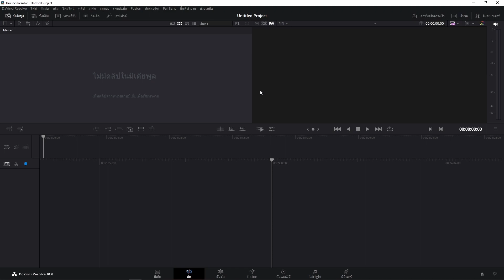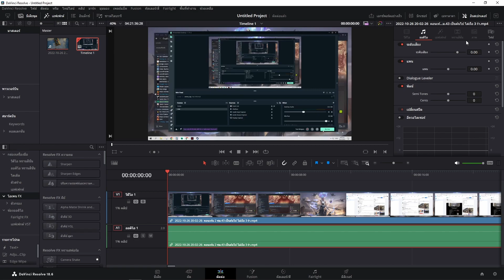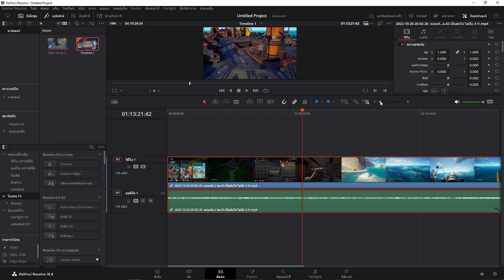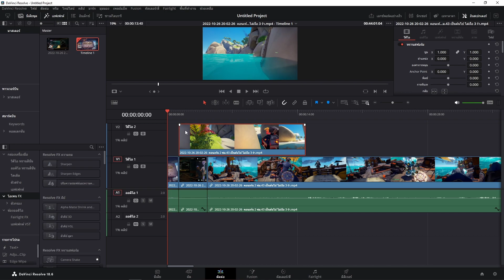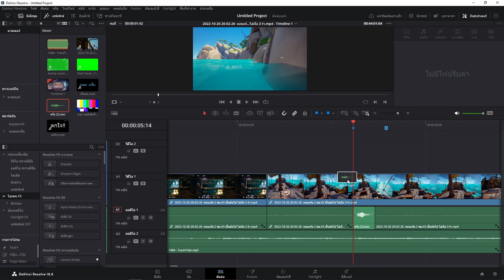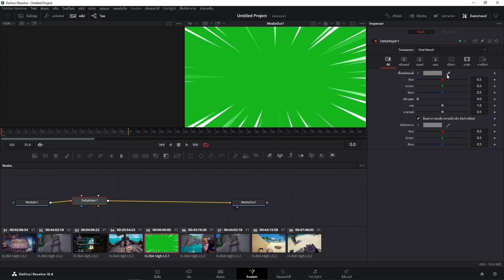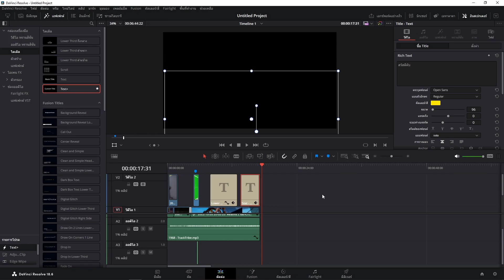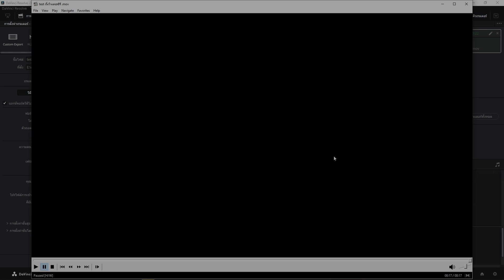DaVinci Resolve สอนตัดต่อดูจบตัดเป็นในคลิปเดียวและรีวิว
Davinci resolve วิดีโอนี้เป็นบทช่วยสอนเกี่ยวกับวิธีใช้โปรแกรมตัดต่อวิดีโอ DaVinci Resolve โดยเน้นที่การใช้งานฟังก์ชันพื้นฐานสำหรับผู้เริ่มต้น

1 แนะนำโปรแกรม DaVinci Resolve ว่าเป็นโปรแกรมตัดต่อวิดีโอที่มีทั้งเวอร์ชันฟรีและเสียเงิน โดยเวอร์ชันฟรีก็สามารถใช้งานได้อย่างมีประสิทธิภาพ

2 แนะนำขั้นตอนการใช้งาน
  นำเข้าไฟล์: แสดงวิธีนำเข้าไฟล์วิดีโอและเสียงเข้าสู่โปรแกรม
  ตั้งค่าโปรเจค: แนะนำการตั้งค่าโปรเจคก่อนตัดต่อ เช่น ขนาดภาพและอัตราเฟรมเรต
  ตัดต่อวิดีโอ: สาธิตวิธีตัดต่อวิดีโอพื้นฐาน เช่น การตัดต่อ การซูม และการปรับแต่งความเร็ว
  เพิ่มเอฟเฟกต์: แสดงวิธีเพิ่มเอฟเฟกต์ต่างๆ เช่น การใส่เพลงประกอบ การเพิ่มข้อความ และการใช้เอฟเฟกต์ภาพ
  เรนเดอร์วิดีโอ: สาธิตวิธีเรนเดอร์วิดีโอเพื่อส่งออกไฟล์ที่ต้องการเพื่อนำไปใช้ในการลง Youtube หรือ สื่อโซเชี่ยว

3 ในคลิปพยายามสอนให้
  ครอบคลุมพื้นฐาน: วิดีโอครอบคลุมฟังก์ชันพื้นฐานที่สำคัญของโปรแกรม DaVinci Resolve อย่างครบถ้วน
  ง่ายต่อการทำตาม: อธิบายขั้นตอนต่างๆ อย่างชัดเจนและง่ายต่อการทำตาม
  เหมาะสำหรับผู้เริ่มต้น: วิดีโอนี้เหมาะสำหรับผู้ที่เพิ่งเริ่มต้นเรียนรู้การตัดต่อวิดีโอด้วยโปรแกรม DaVinci Resolve

4 โดยรวมแล้ว วิดีโอนี้เป็นบทช่วยสอนที่เป็นประโยชน์สำหรับผู้ที่ต้องการเรียนรู้การใช้งานโปรแกรม DaVinci Resolve ในระดับพื้นฐาน

เพลลิสสอนอื่นๆ เกี่ยวกับโปรแกรมตัดต่อ

มีข้อสงสัยหรืออยากให้ทำคลิปอะไรเกี่ยวกับโปรแกรมสามารถพิมพ์คอมเม้นท์ไว้ได้เลยนะครับ
สามารถกด Like , Subscribe เพื่อสนับสนุนช่องของผมแบบง่ายๆได้เลยนะครับ เวิ้งว้างเดอะซีรี่

Time line
00:00 เกริ่น อินโทร
01.25 สอนใช้